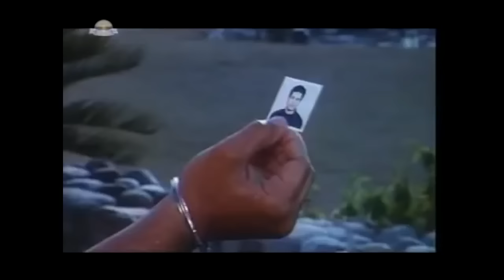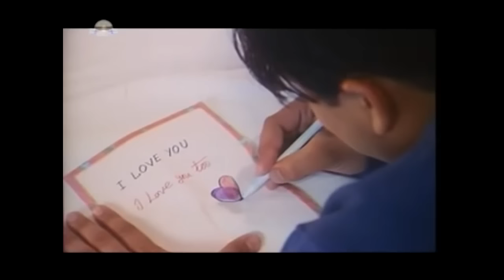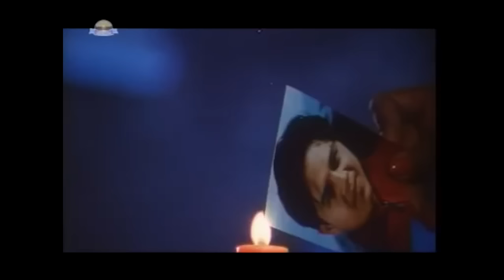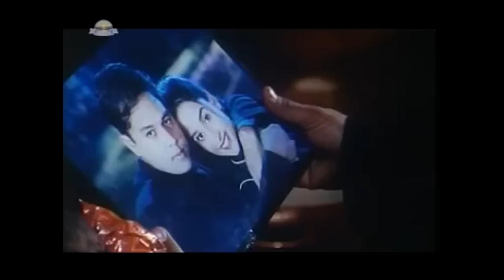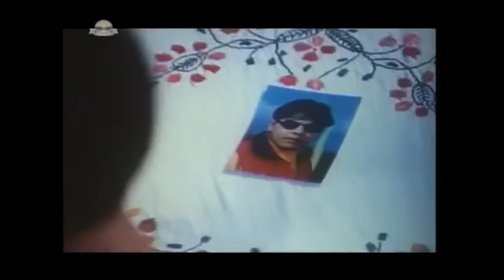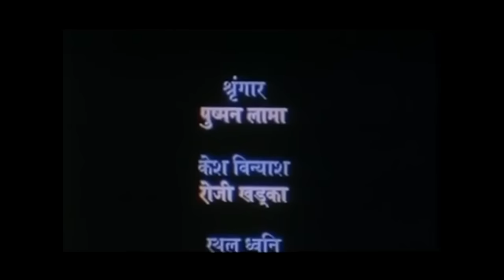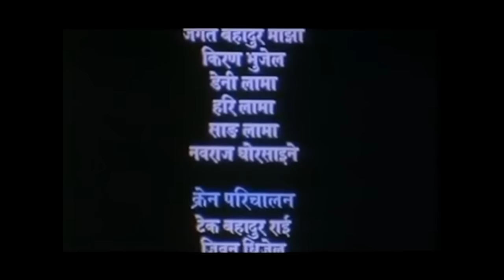Bhannai Sakina | Nepali Full Movie | Dilip Rayamajhi | Sanchita Luitel | Niteshraj Pant | Jitu Nepal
➤Movie Provided By: BIG FILMS
➤Casts: Dilip Rayamajhi, Sanchita Luitel, Niteshraj Pant, Monika, Jitu Nepal, Tika Pahari, Sushila Rayamajhi & Sunil Thapa
➤Action: N.B Maharjan
➤Choreography: Basanta Shrestha
➤Dialogue: Brajesh Khanal
➤Cinematography: Gautam Shrestha
➤Editing: Subodh Shreedhar
➤Production: Shree Production Pvt Ltd
➤Written & Direction: Rajendra Salabh